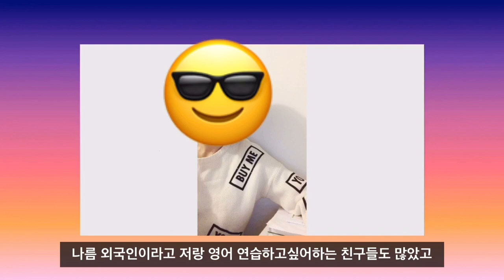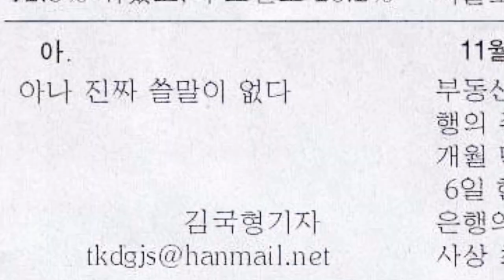해외인턴/해외취업 비교 @ BMW China 👀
mig의 또다른 이야기들

0:25 중국BMW 인턴 이야기
0:46 중국BMW 업무 언어는?
1:05 해외인턴/해외취업하려면 외국어를 얼마나 잘 해야 할까
2:10 해외에서 일을 하면 외국어가 많이 늘까
2:39 외국어 실력이 부족해도 괜찮아
2:55 외국인이라는 점 활용한 이야기
3:37 독일 스타트업 패션팀 해외취업 이야기
3:44 일할 때 독일어 스트레스, 언어 장벽?
4:27 첫 해외인턴 경험에서 배운 점
4:48 중국 인턴과 독일 취업에서 다른 점
6:12 유일한 외국인인 것의 단점